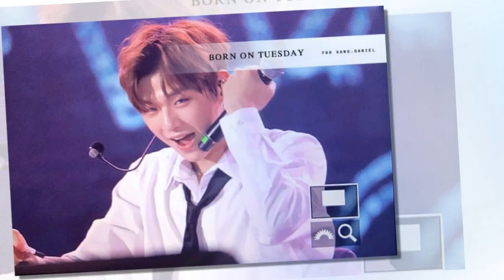171007 Kang Daniel at Fanmeeting in Taiwan - Wanna One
171007 Kang Daniel at Fanmeeting in Taiwan - Wanna One